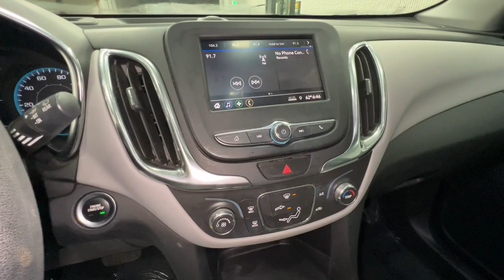2021 CHEVROLET Equinox TM9552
Used 2021 CHEVROLET Equinox  available in 4600 Wible Rd, Bakersfield, California at Bakersfield, CA.

Bakersfield Mitsubishi
4600 Wible Rd